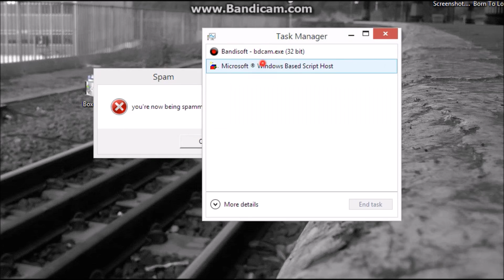When You Create .exe's To Spam Error Boxes On A PC/Laptop.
Sorry I haven't uploaded in a week, i've been ill.

My Kik: xxXXDarkWolfyXXxx